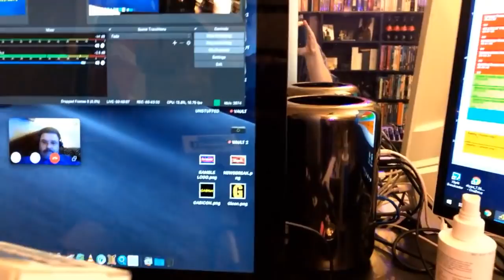Alex Bennett’s Ramble 6-7-19 (recorded from You Tube)